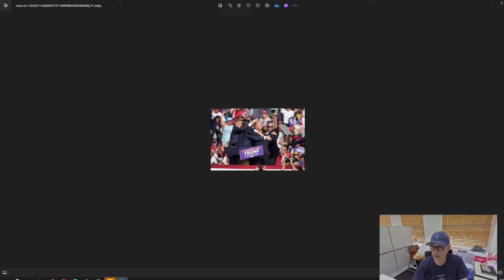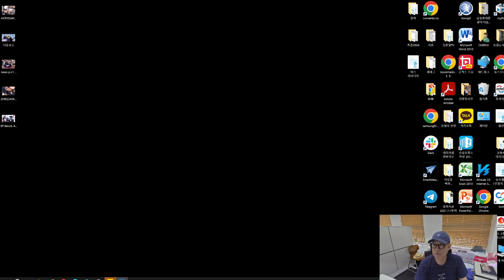"AR-15 총알, 귀 윗부분 관통"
트럼프는 현재 안전한 것으로 전해졌다. 그러나 범인이 단독범인지 아니면 조직원인지 등등에 관한 수사 결과에 따라 미국 대선이 크게 요동칠 가능성도 있다. 일부에서는 벌써 음모론도 피어오르는 중이다. 자작극...